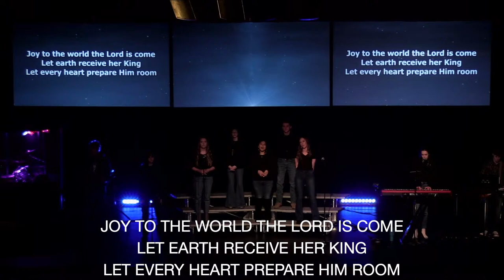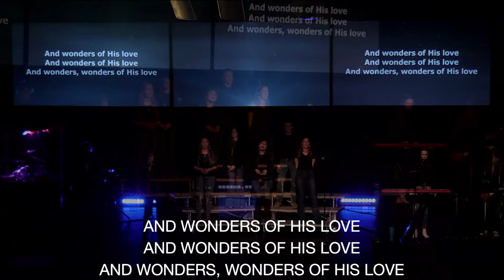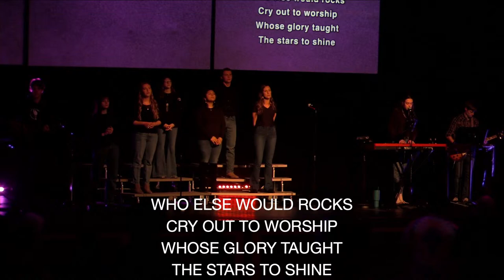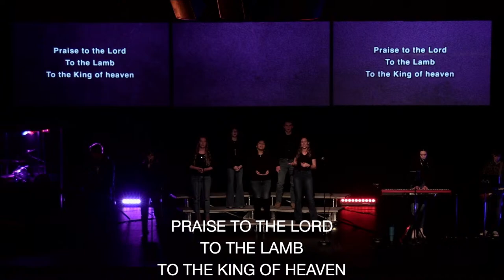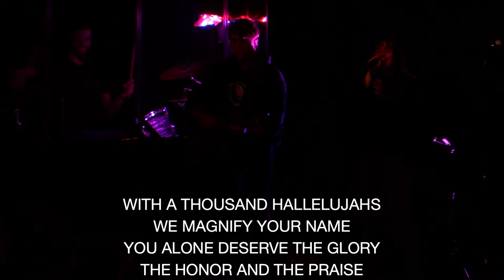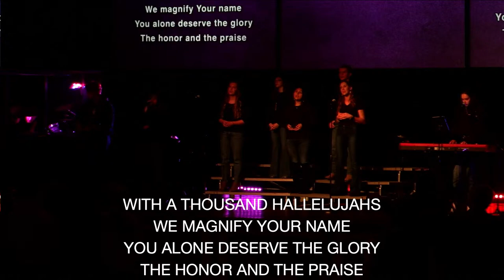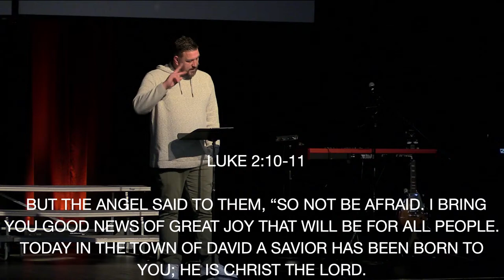The Gift of Incarnation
Speaker: Clayton Hentzel (The Crossing)

Part 2 of 2 in our "Holiday Gifts" series